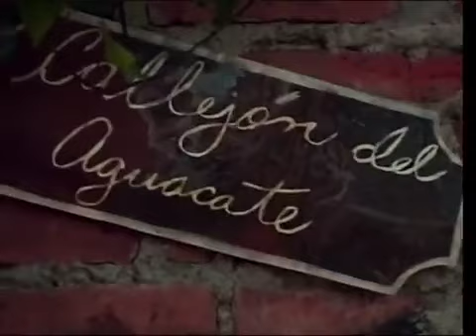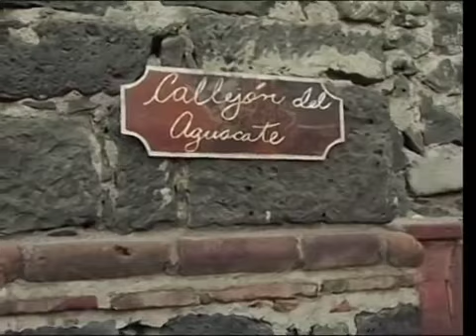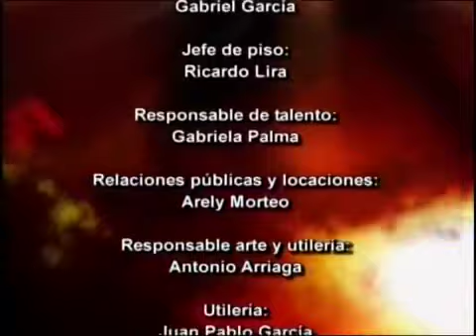El Callejón Del Aguacate - Lo Que La Gente Cuenta